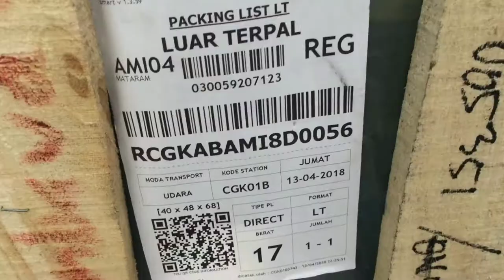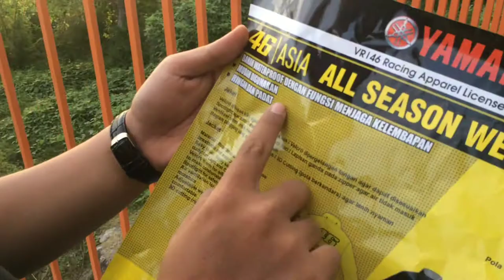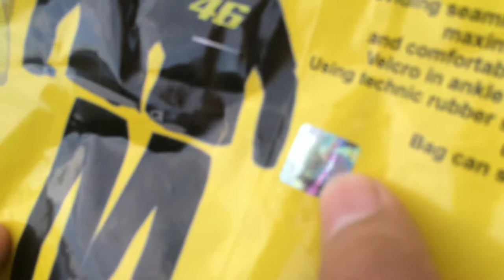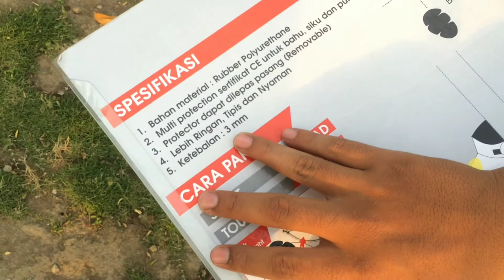UNBOXING | DIKASIH HELM AGV GRATISSS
Video ini udah lama di buat cuma aing re upload dan edit ulang hehehe. Jadi inituh hadiah dari kompetisi vlog dari yamahaindonesia x aslilebih baik.
Buat kamu kamu yang mau tau 46 asia Apparel ada apa aja liat disini yaa ..